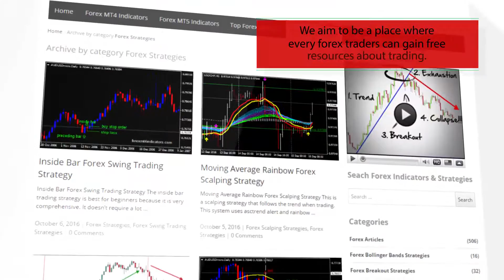Stochastic Cross Forex Pivot Points Strategy - How To Trade Using Forex Strategies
Download Stochastic Cross Forex Pivot Points Strategy

-About-
Stochastic Cross Forex Pivot Points Strategy
Forex Strategies
Forex Indicators
Forex Systems